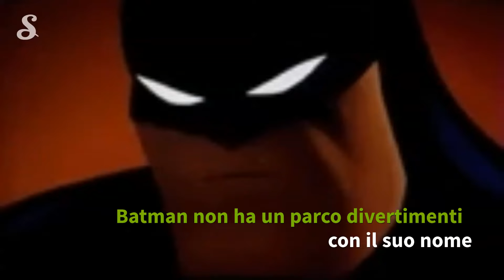8 curiosità su Batman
Batman: curiosità sul Cavaliere Oscuro. Curiosità sul protagonista dei film di Nolan (ma non solo), soggetto anche di fumetti, giochi e cartoni animati che nel 2019 ha compiuto 80 anni.